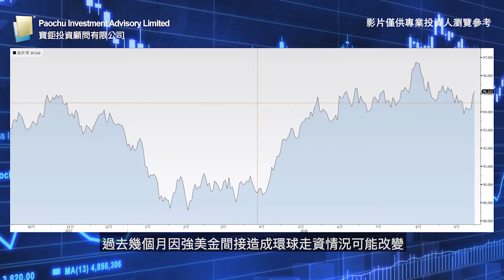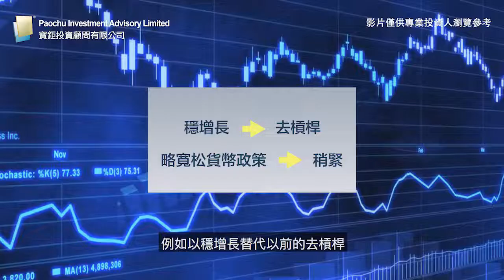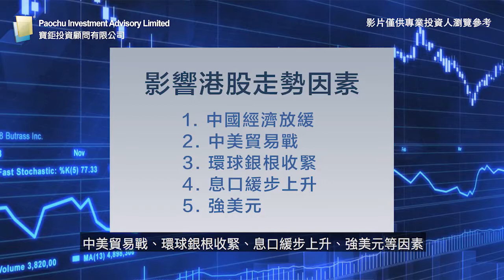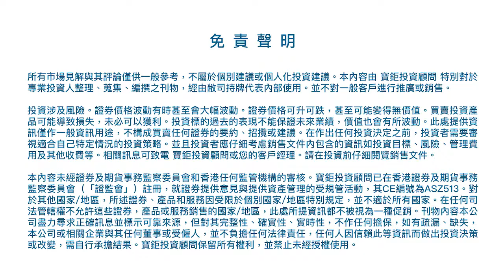寶鉅證券金融集團 - 投資展望 30/10/2018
【Investment Outlook￼📈】
Highlights
HK stock market may be affected by below factors:
🔶USD trends
🔶Interest rate hike
￼🔶China-US trade war
🔶China economic policy

【投資展望📈】
重點摘錄
港股未來走勢可能會受以下因素影響：
🔶美元走勢
🔶加息
🔶中美貿易戰
🔶中國經濟政策

👉想瞭解更多金融市場行情，請點選「搶先看」寶鉅FB 或 瀏覽網址